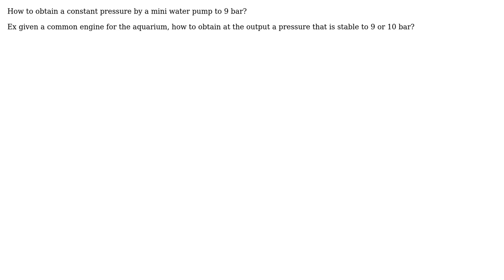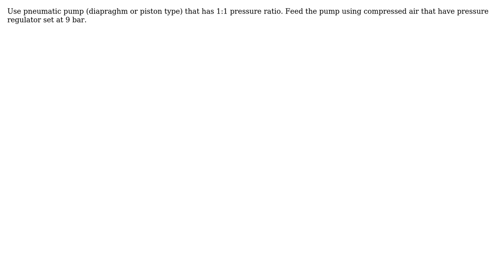Engineering: Stable liquid pressure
With thanks & praise to God, and with thanks to the many people who have made this project possible! | Content (except music & images) licensed under CC BY-SA | Music | Images & others | With thanks to user Wasabi user RainerJ user Marco Luongo and the Stack Exchange Network Trademarks are property of their respective owners. You are responsible for your own actions.